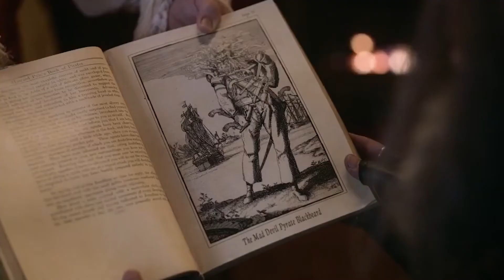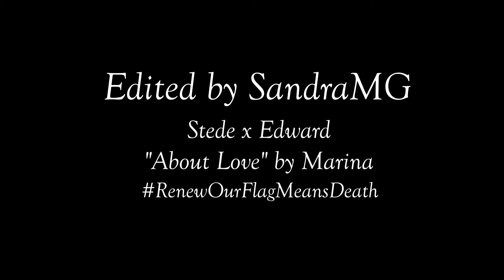About Love | Stede x Edward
I don't really know a lot about love
A lot about love, a lot about love
But you're in my head, you're in my blood
And it feels so good, it hurts so much

Shoutout to my place of employment for playing this song and rendering me useless for a solid two minutes while I mapped out this edit. Thanks to Jenn aka duchesscloverly for the hand holding, solidarity sister.

Our Flag Means Death is the property of HBO Max. Stede and Edward are portrayed by Rhys Darby and Taika Waititi. About Love is performed by MARINA. Nothing is owned by me and are the property of the appropriate owners, please don't kill my account I need it to live.